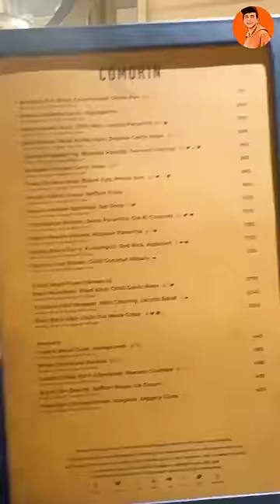Rs2000 Lunch at Masterchef Judge Manish Mehrotra Restaurant